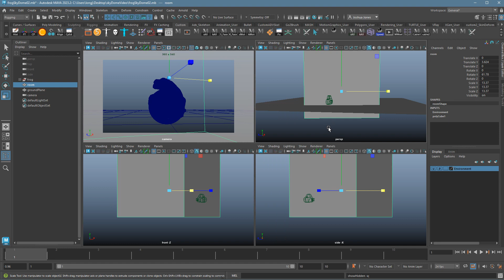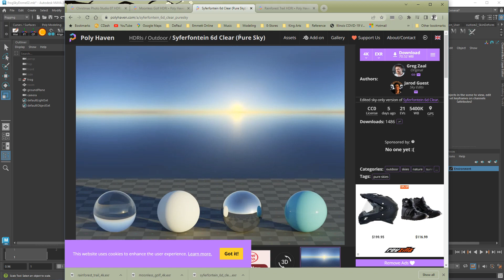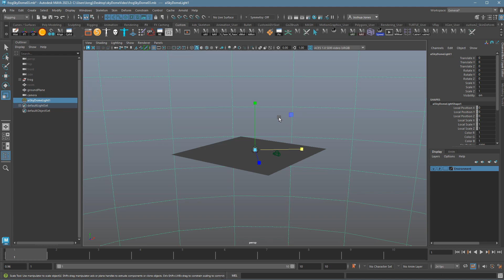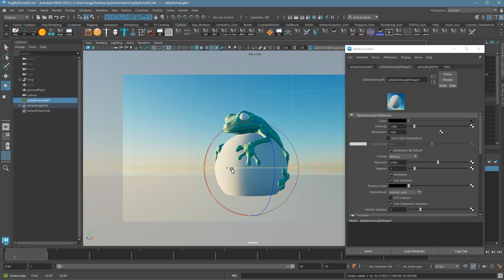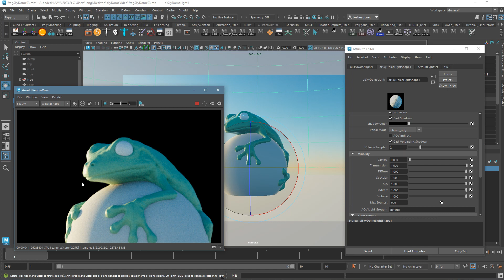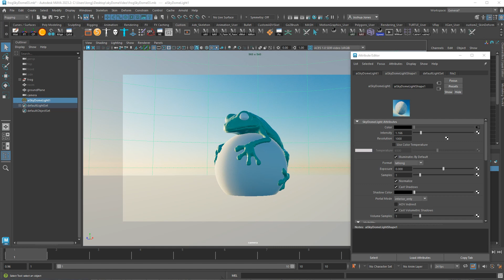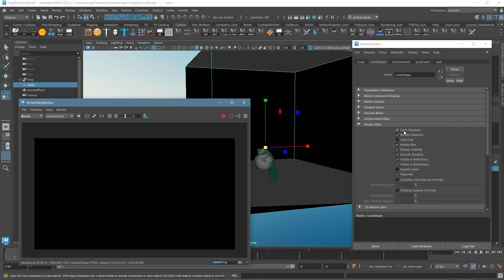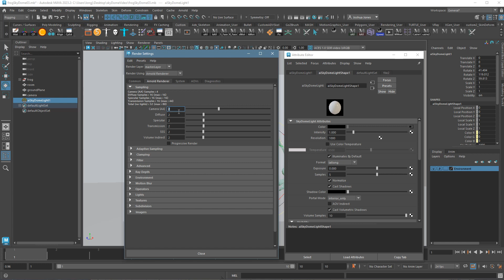Quick Lighting and Rendering with the Arnold Skydome Light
Use HDRI images to quickly light and render your scenes using the Arnold skydome light.

0:00:00 Intro
0:00:29 Maya Setup
0:00:52 Getting HDRI Images
0:02:29 Applying basic Arnold Standard Shaders
0:03:14 Skydome Light Exterior
0:07:22 Skydome Light Interior
0:09:42 Improving Image Quality
0:10:33 Final Render Samples